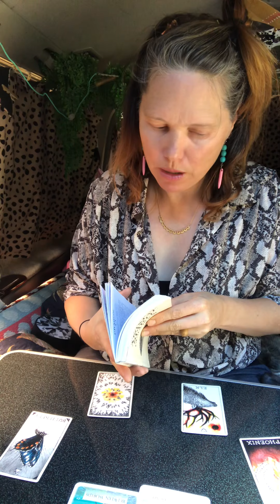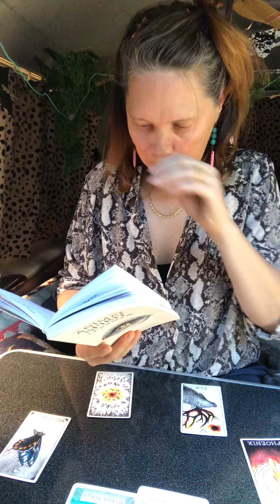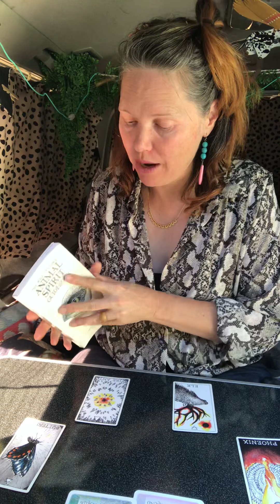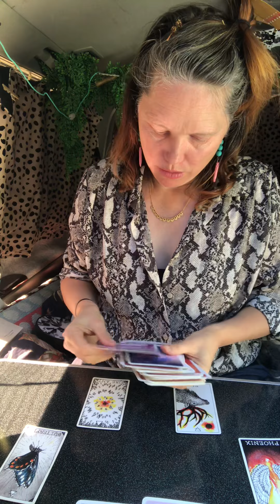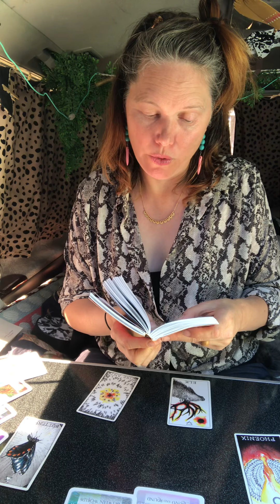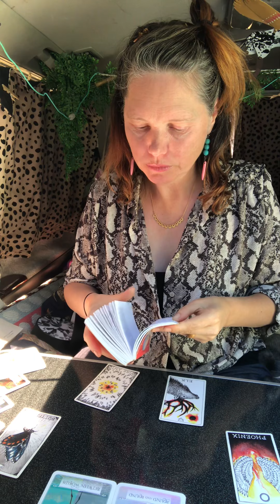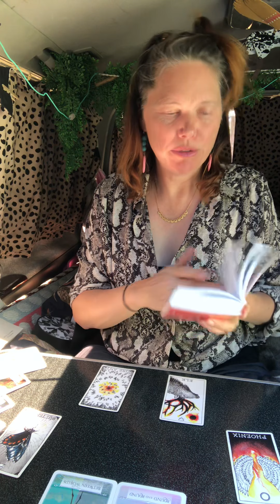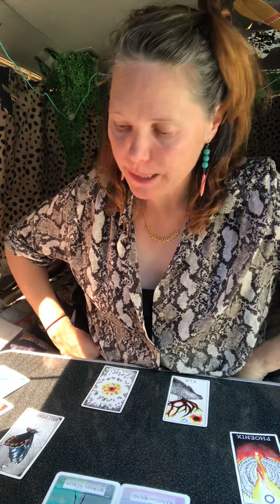Aries ~ you are in relationship with yourself, welcome stillness and rebirth.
Reading for relationships to yourself, true path, partnership, work, family, love...

Relationships are the reason we walk the earth. I hope my channel helps you to connect with your heart, what’s true and raise awareness of patterns in yourself and your life.

Go deep.
Show up.
Be courageous.
Embrace your truth.
Love yourself.
Trust your intuition.
Live your authentic expression.

Please welcome what resonates with you and let other messages go. The intuition and guidance of my channel is to be taken with a divine grain of salt, sprinkle of stardust and here as a gift of empowerment.

These readings are created for general guidance and to raise the vibrations of awareness, joy, harmony and love. You are the creator of your own reality.

When we give we receive.

Cards:
The Wild Unknown Animal Spirit Guidebook. By Kim Krans